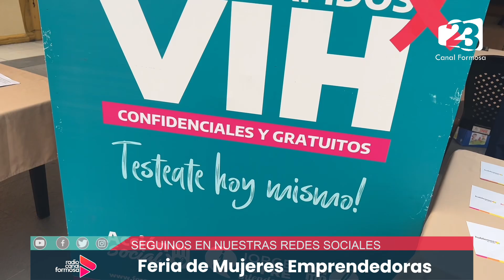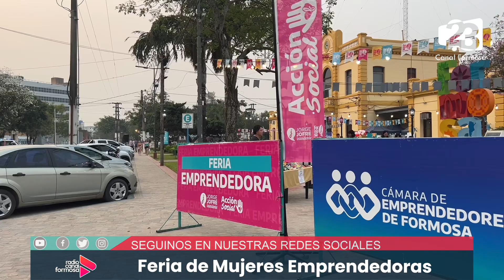⭕️ Feria de Mujeres Emprendedoras 🎊🛍️🥳